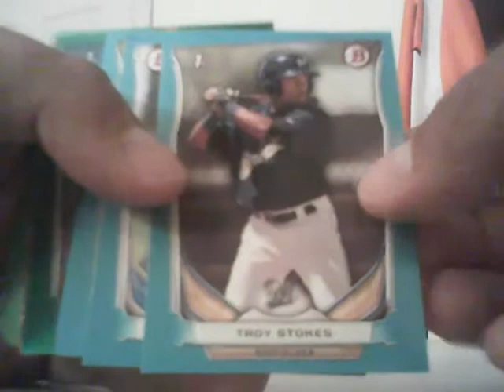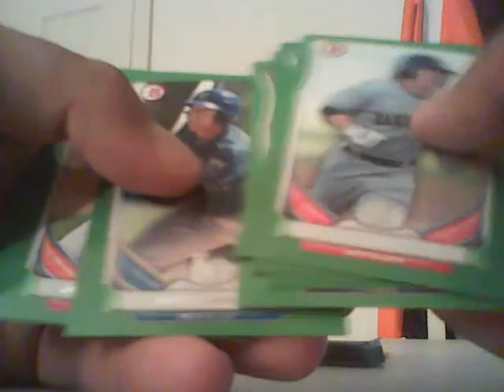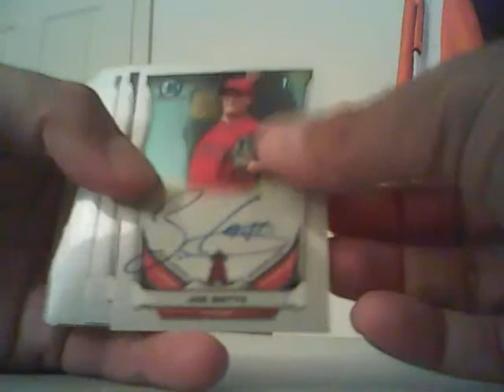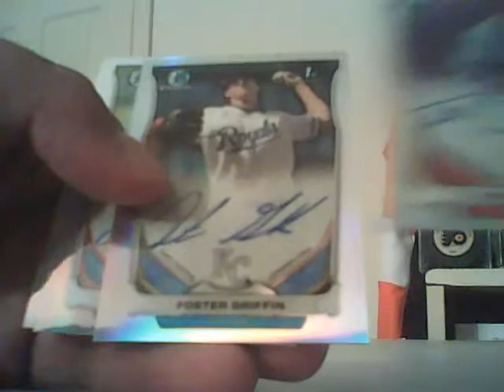matt4486 Bowman Monthly Baseball Break July Recap